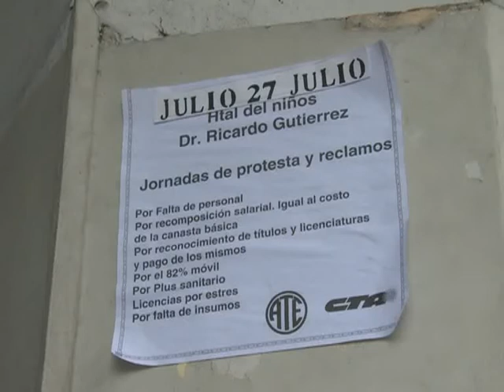Tomada: "Para el Pro la salud dejó de ser una prioridad"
El ministro de Trabajo y candidato a vicejefe de gobierno porteño del Frente para la Victoria (FpV), Carlos Tomada, consideró hoy como "una clara decisión política del PRO" el "achicamiento y subejecución del presupuesto de salud", durante una recorrida por el Hospital de Pediatría Ricardo Gutiérrez.
"Vamos al balotaje precisamente por esto, porque creemos en valores, creemos que hay un resultado electoral, pero que hemos recibido un mandato que nos compromete con la salud pública", afirmó el ministro.
Consultado sobre las propuestas del FPV para revertir esta situación, el candidato respondió que la primera medida debería ser "colocar a la salud pública en el lugar donde estuvo siempre en el presupuesto de la Ciudad".
"Para el gobierno del PRO, la salud dejó de ser una prioridad; con lo que se subejecutó (el presupuesto) este hospital tendría otras instalaciones, otra carrera médica y otra tecnología", afirmó Tomada durante la visita.
"Macri es una cosa y nosotros otra; nosotros queremos defender la salud pública", insistió Tomada, quien visitó ese centro de salud, acompañado por el médico Carlos Magdalena, secretario gremial de los trabajadores del Gutiérrez, y los actores Federico Luppi y Raúl Rizzo.
Por su parte, Magdalena realizó una desgarradora descripción del estado del hospital, y pidió a los electores porteños "que no dejen solos a los trabajadores de la salud", al tiempo que señaló que la intención del jefe de Gobierno es "intentar desarticular el sector en beneficio de amigos empresarios".
"El señor Macri está destruyendo la salud pública, no se suiciden, no suiciden a sus familias", afirmó el gremialista, que con voz quebrada sostuvo: "Este es el hospital infantil de Trauma, y la terapia intensiva está colapsada, ¿hasta donde querés llegar, Macri?".
Magdalena anunció además un paro de 24 horas para el 27 de julio próximo por la "total carencia de insumos, de obras edilicias y la pauperización del salario".